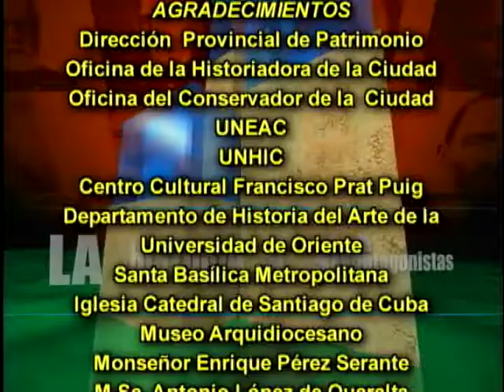Historia del arte en Santiago de Cuba